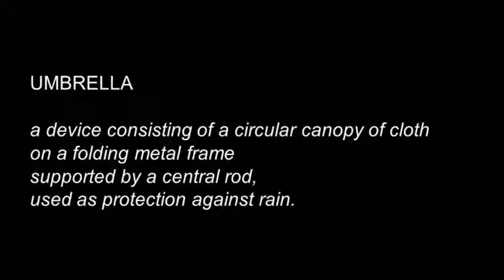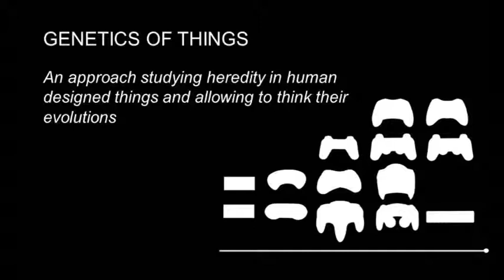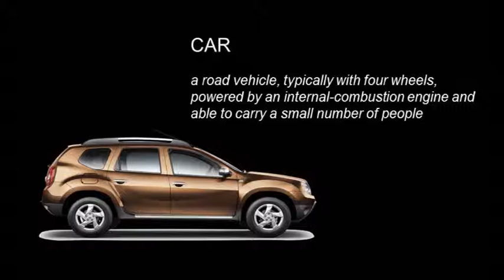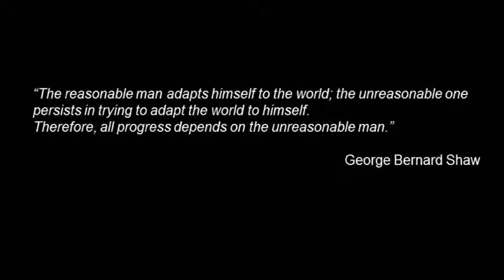La génétique des objets | Benjamin Duban | TEDxCentraleNantes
How studying the heredity of an object can help us to think about its future evolutions ? That's what Benjamin shows us in this talk, through his theory called "Genetic of things".

Benjamin Duban is both an entrepreneur and an engineer. He co-founded stim, a young company specialized in innovation management.